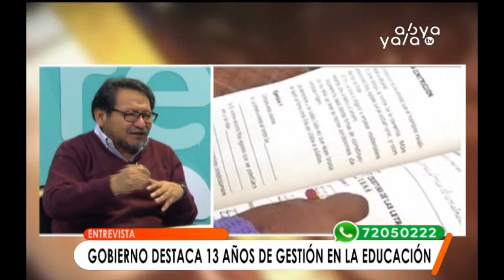“Este año vamos a tener profesionales que han empezado con el Programa de Alfabetización”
El viceministro de Educación Alternativa y Especial, Noel Aguirre, informó que en 13 años en Bolivia se logró alfabetizar a más de 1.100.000 personas con lo que la tasa de analfabetismo en el país disminuyó del 13,2% al 2,3%, resaltando que este año ya se tendrán profesionales del primer grupo que inició con el Programa de Alfabetización.